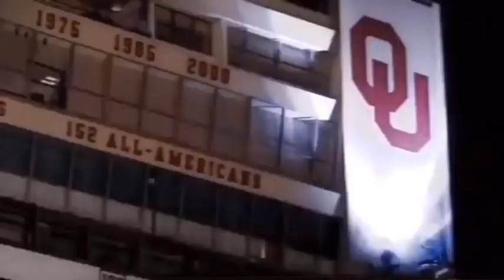OU Hype 2019 You Ain’t Ready